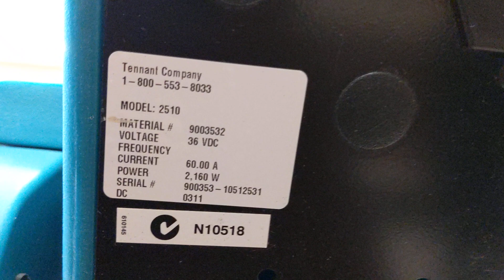Tennant 2510 10512531 Running Test